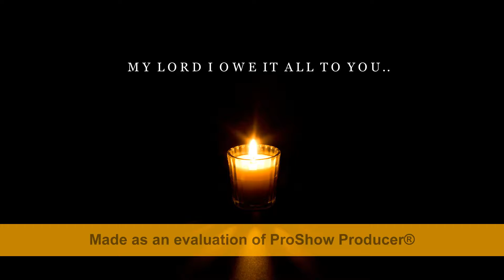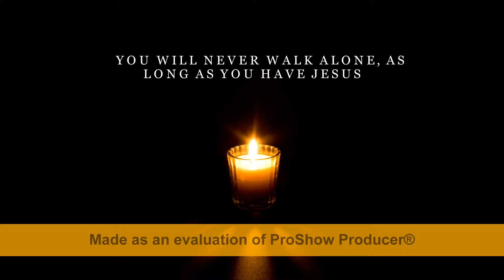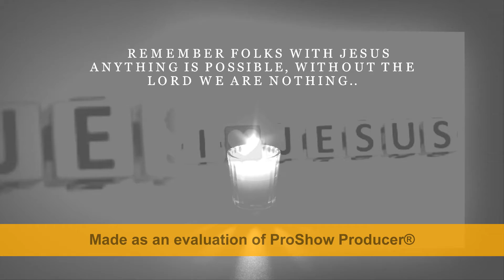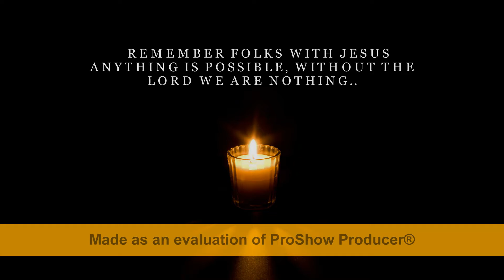MY LORD REMIX M.C WHITE ROCK 2018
THIS SONG IS DEDICATED TO MY LORD JESUS CHRIST..